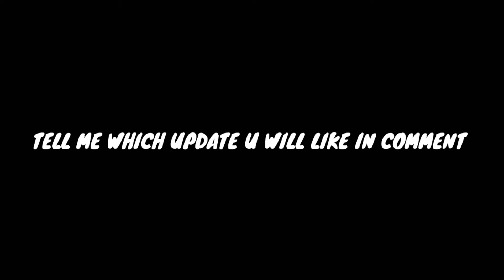TOP 6 PUBG MOBILE UPDATES! HINDI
TODAY WE WILL TALK ABOUT PUBG UPCOMING UPDATE AND RELEASE DATES AND MORE

In this video i'm going to talk about PUBG Mobile Upcoming updates on android & ios. Discussing every known version which is coming to PUBG Mobile.

There are also many more playlists available on our channel

└All our music is from NoneCopyrightedSounds

♨.MORE.♨

                      TO
                      MY
                 CHANNEL

Tags Ignore

Pubg Gameplay
Best kills in pubg
Carryminati
Pubg In Pc
Pubg lite
Pubg Sanhok map
Best Guns In pubg
Real life of pubg
Pubg movie
How to play pubg in pc
Tips & Tricks hindi
Pubg hackers compilation
Best Pubg Players
Pubg Weapon Master
Pubg Ninja
New Maps in Pubg
New Vehicle in Pubg

My name is Monish007 and I'm a child friendly Youtuber! And of course endless funny moments! 😂